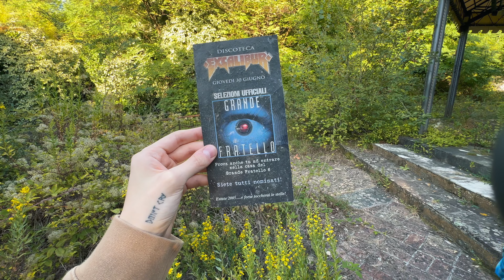ESPLORIAMO LA DISCOTECA ABBANDONATA EXCALIBUR 🏰